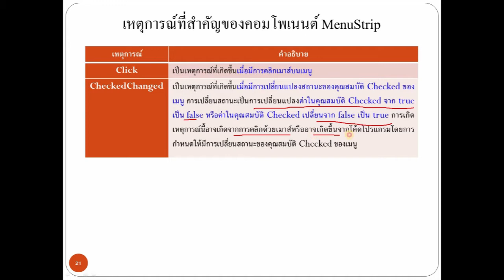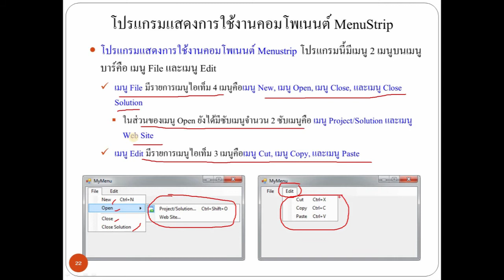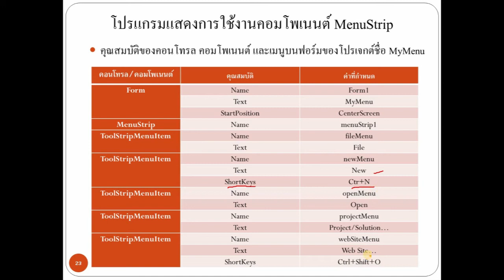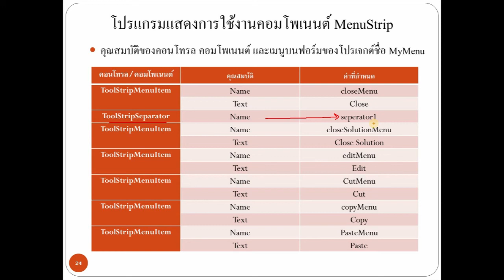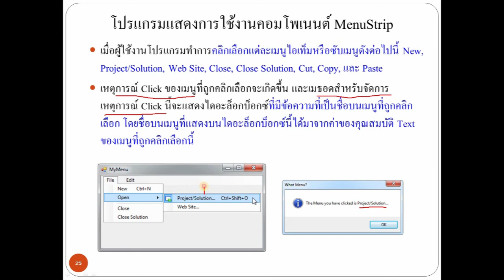Business Applcation Development using C#.NET - Chapter5 part8/23